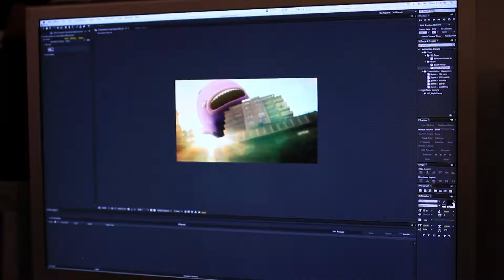1000 PROGRAMAS REACCIÓN EN CADENA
Gracias por compartir con nosotros cada polémica, cada debate y análisis en la mesa de Reacción En Cadena. Hoy gracias a ustedes celebramos 1000 programas desde aquel 23 de marzo del 2015.

Les dejamos un pequeño resumen de los momentos más divertidos que se ha vivido en Reacción En Cadena.
Vamos por muchos más programas.